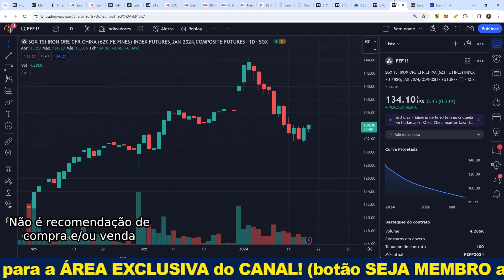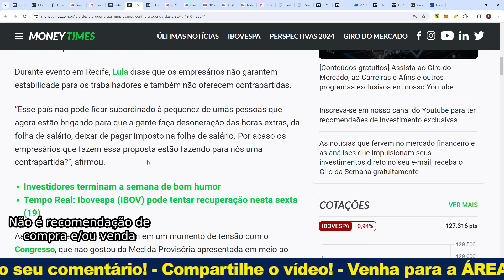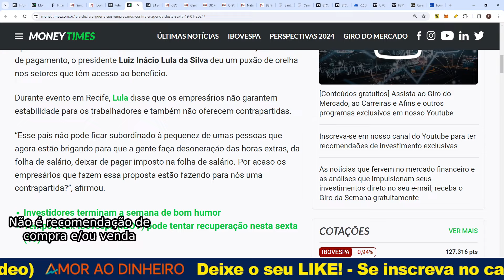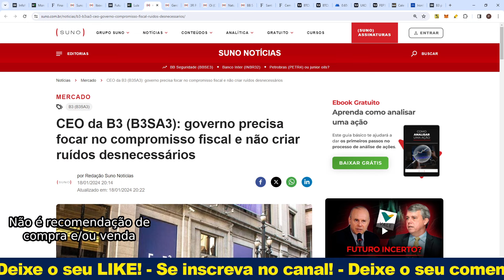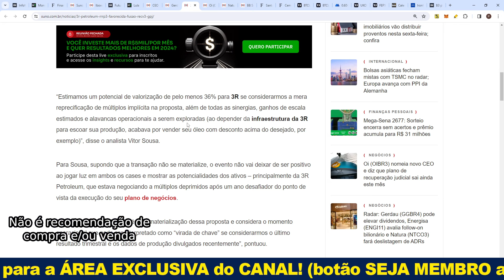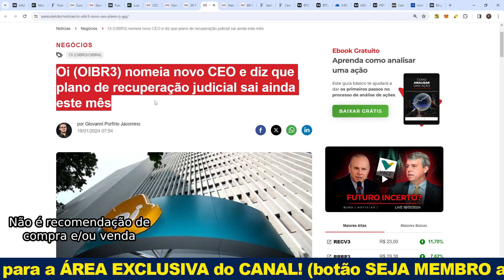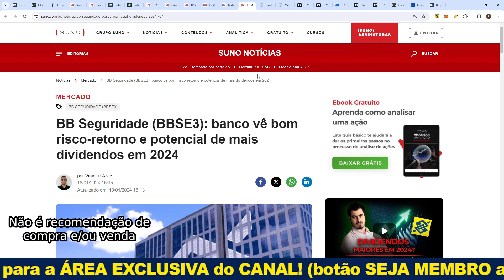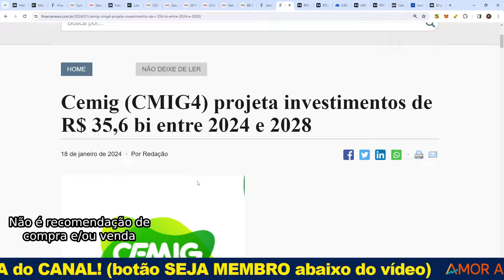Já fez o L hoje? SEXTA de ALTA? OIBR3 em FOCO e MAIS!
Seja MEMBRO deste canal e ganhe acesso aos CONTEÚDOS EXCLUSIVOS:
Pelo YouTube: